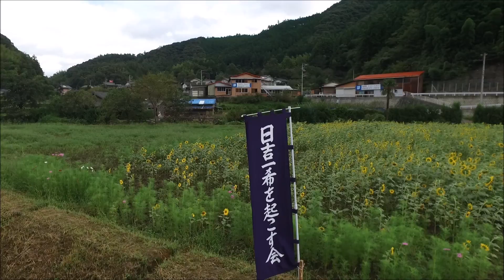曼珠沙華とコスモスとひまわり畑 ～愛媛県鬼北町～ 2016 9/17